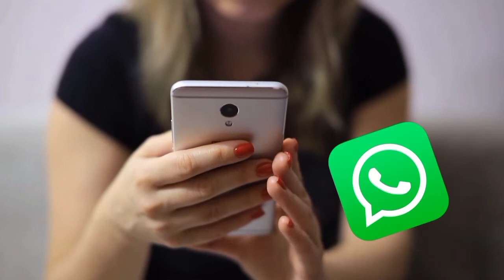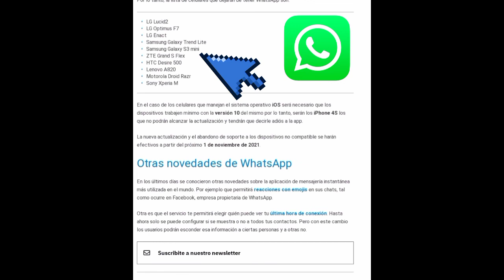WHATSAPP DEJARÁ DE FUNCIONAR 🤯EN ÉSTO EQUIPO 1 DE NOVIEMBRE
Si WhatsApp te ha suspendido tu cuenta puede ser por problemas de la versión de tu teléfono móvil para resolver el problema debes de dirigirte a la versión de ajuste de tu teléfono y saber que versión tiene tu teléfono para saber si no es compatible con WhatsApp

‼️lista de versione no compatible con WhatsApp 📲

De acuerdo a portal Trecebits, estos son los dispositivos Android que no podrán acceder a Whatsapp desde el 1 de noviembre: 2022

📵Samsung

Samsung Galaxy Trend Lite.
Samsung Galaxy Trend II.
Samsung Galaxy Xcover 2.
Samsung Galaxy Core.

 📵LG

LG Lucid 2.
LG Optimus F7.
LG Optimus L3 II Dual.
LG Optimus F5.
LG Optimus L5 II.
LG Optimus L5 II Dual.
LG Optimus L3 II.
LG Optimus L7 II Dual.
LG Optimus L7 II.
LG Optimus F6.
LG Enact.
LG Optimus L4 II Dual.
LG Optimus F3.
LG Optimus L4 II.
LG Optimus L2 II.
LG Optimus F3Q.

📵Hwawel

Huawei Ascend G740.
Huawei Ascend Mate.
Huawei Ascend D2.

📵ZTE

ZTE Grand S Flex.
ZTE V956.
ZTE Grand X Quad v987.
ZTE Grand Memo.

 🔥OTRAS MARCAS 🔥
  Sony Xperia M
  Wiko Cink Five.
 Wiko Darknight.
 Caterpillar Cat B15.
Lenovo A820.
UMi X2.
Archos 53 Platinum.

📵Lista de dispositivos incompatibles en WhatsApp IPHONE 🔥📱